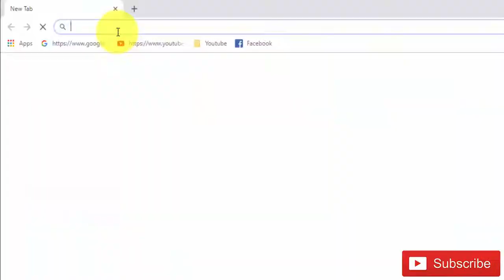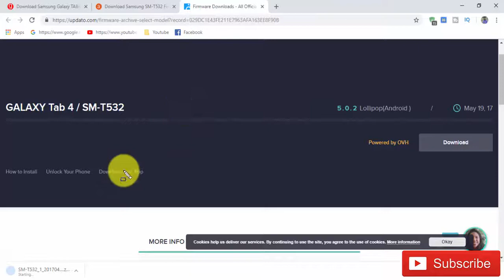Download Samsung Galaxy TAB4 SM-T532 Stock Firmware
we have managed to share the Original Samsung Stock Rom (firmware) for all the available Samsung Devices. we will give you a tutorial on how to update the firmware of your Samsung Galaxy TAB4 SM-T532.